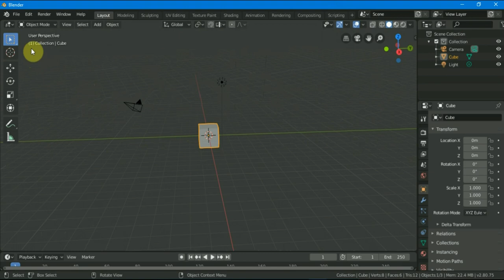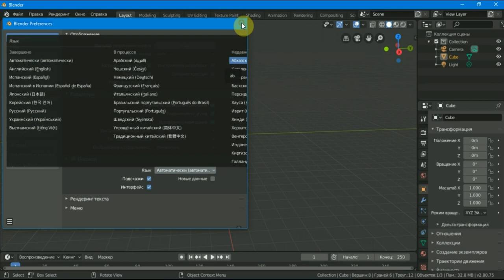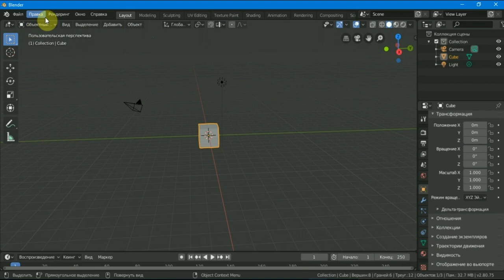BLENDER 2.8 как русифицировать программу